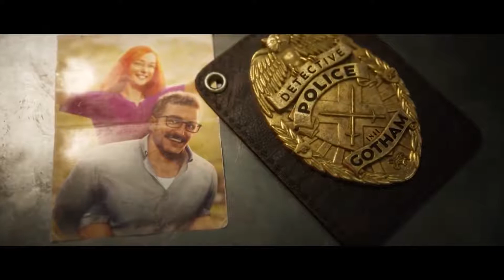GOTHAM KNIGHTS Bande Annonce VF (2021)